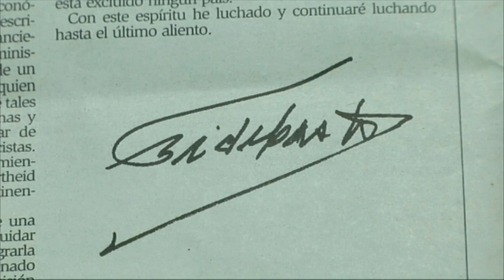Fidel Castro sort du silence et évoque le rapprochement avec les Etats-Unis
Fidel Castro a rompu le silence. Le leader maximo qui a fait l'objet de nombreuses rumeurs sur son état de santé, a rappelé le monde à son existence ce mardi.
Dans une lettre adressée à une fédération étudiante et lu à l'antenne de la télévision d'état, Castro expose notamment sa vision du rapprochement récent avec l'ennemi américain.
Perplexe quant aux intentions américaines, Fidel appuie néanmoins la politique menée par le président cubain, son plus jeune frère Raul.
A 88 ans passés, Fidel Castro pourrait assister dans les prochains mois au rétablissement des relations diplomatiques avec les États-Unis, celles-là mêmes qu'il avait rompues il y a plus de 50 ans.